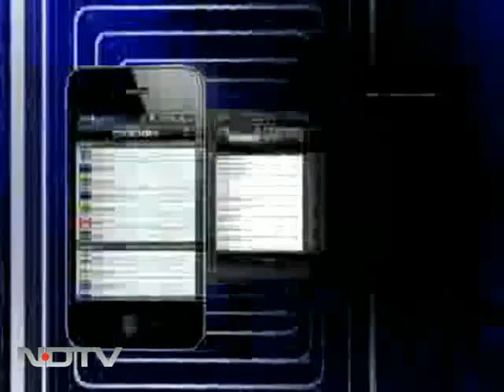Does Dawood still control Mumbai?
The police says Dawood's brother Iqbal Kaskar was not present at the site of the shootout yesterday, which saw the death of his bodyguard, but is this a cover up to avoid worrying about a return of gang wars on the streets of Mumbai? We discuss.